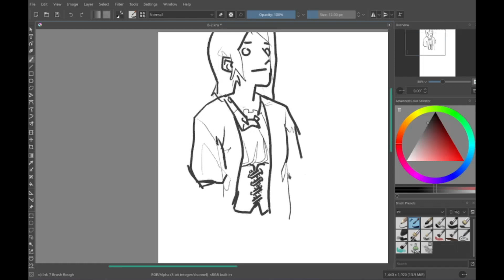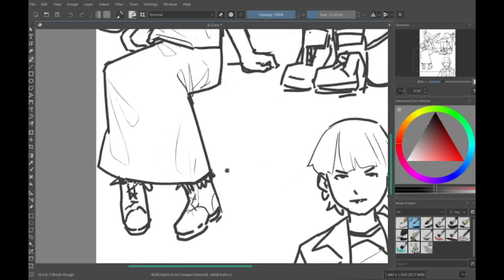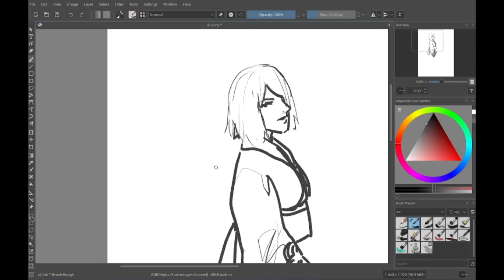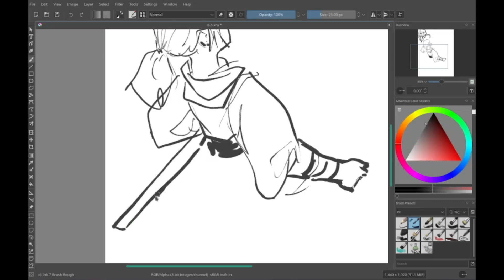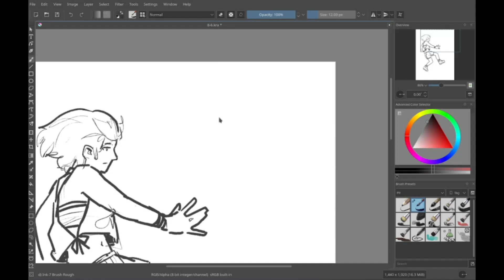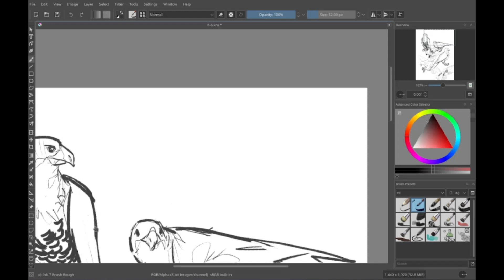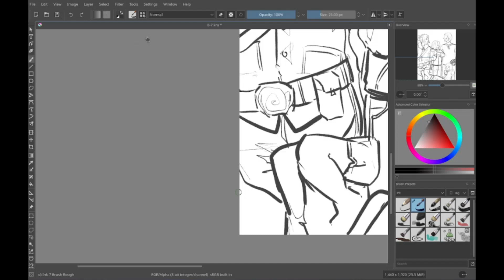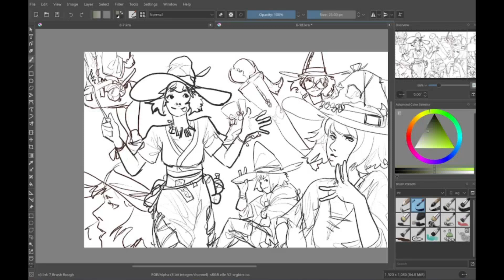[PIT ART STREAM] AUGUST WEEK 1 2021